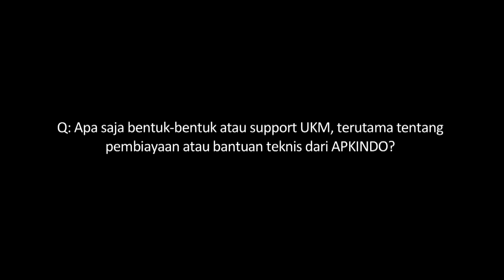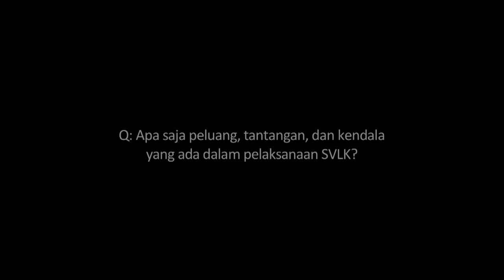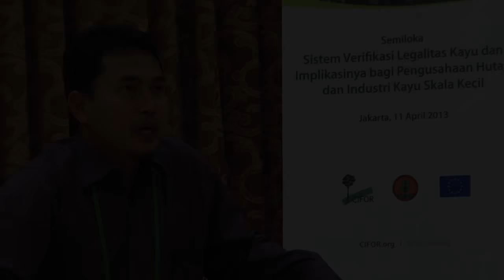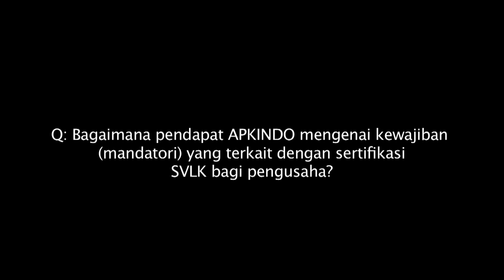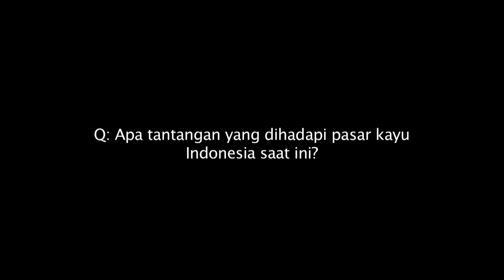Apa saja bentuk atau support UKM, terutama tentang pembiayaan atau bantuan teknis dari APKINDO?